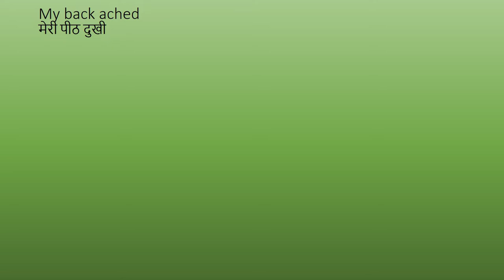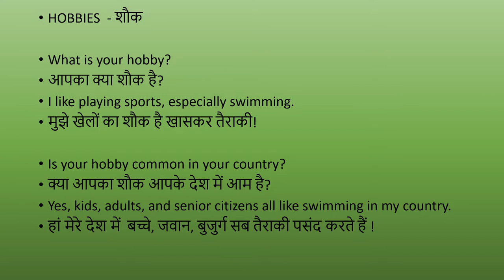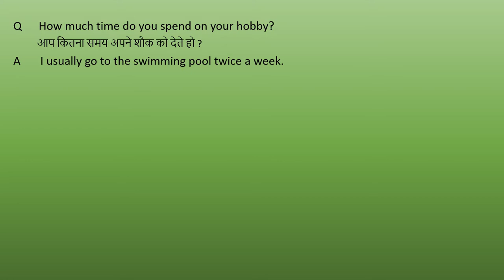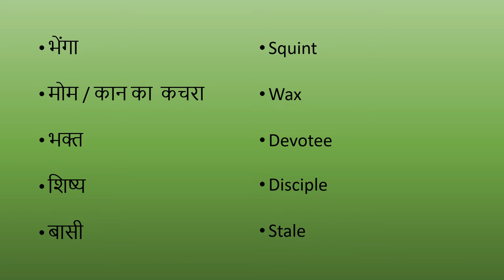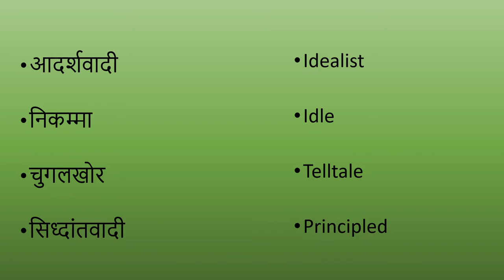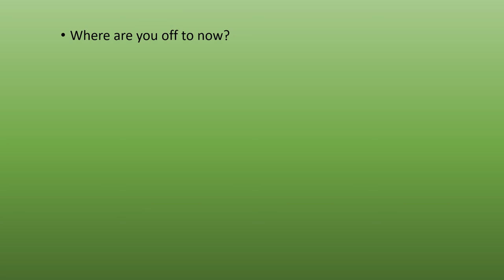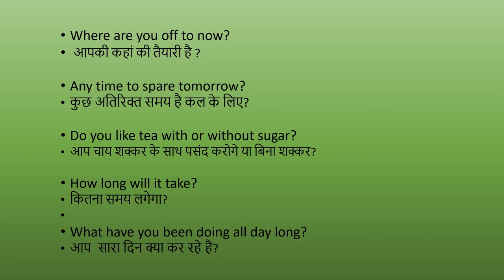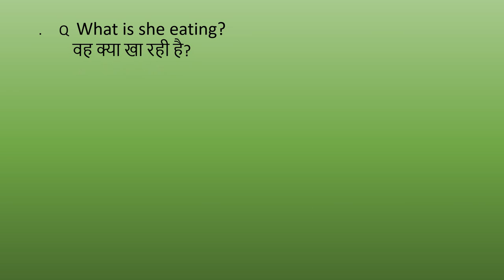Hobby related questions|what is 'Fly by night'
Hobby related questions

What are the questions related to party.

For questions and answers related to Election